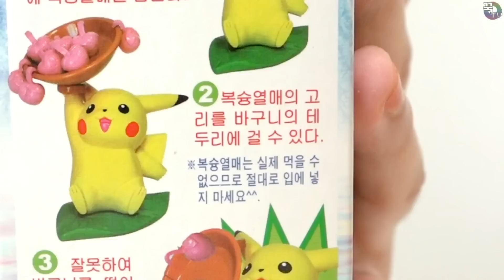피카츄로 엄청난 균형잡기ㅋㅋㅋ (묘기주의) 꿀잼 [ 꾹TV ]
오늘 소개해드릴 장난감은 '포켓몬균형잡기'입니다.
이제품은 피카츄가 바구니를 들고있는데요!
바구니에 열매를 하나씩 올리면서 균형을 잡는 장난감이에요~
저는 오늘 피카츄3마리를 구입해서ㅋㅋㅋ
피카츄위에 피카츄를 균형잡아봤습니다.

감사합니다.